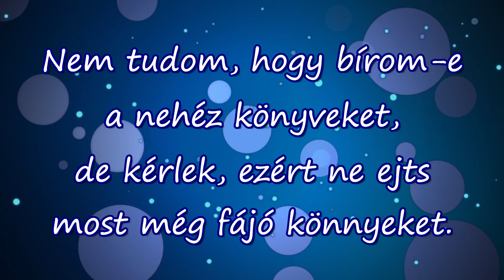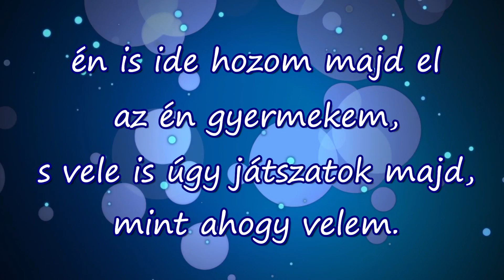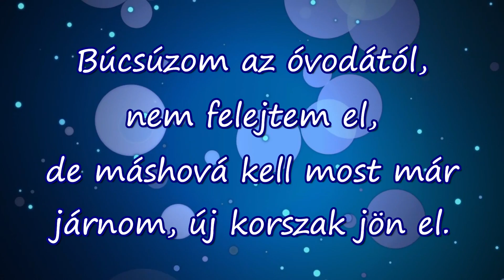Buborék együttes - Ovibúcsú 2019 (karaoke verzió)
Egy kis segítség az óvodai ballagáshoz. ;) Az Ovibúcsú című szám eredetileg 2011-ben jelent meg a Zenébe zárt világ című albumunkon. A dal újrakevert változata a 2019-es válogatás lemezünkön lesz hallható. Ez a belőle készített karaoke változat.

Előadó: Buborék együttes
Zene: Kerékgyártó László
Szöveg: Kovács Csilla
Hangmérnök: Puha Szabolcs (Record Low Studio)

Amennyiben tetszett a videó és kíváncsi vagy a zenekarunkkal kapcsolatos egyéb információkra, látogass el weboldalunkra, vagy kövess minket facebook oldalunkon.